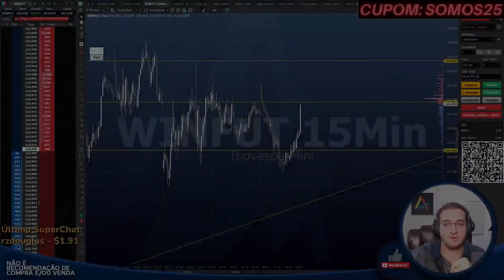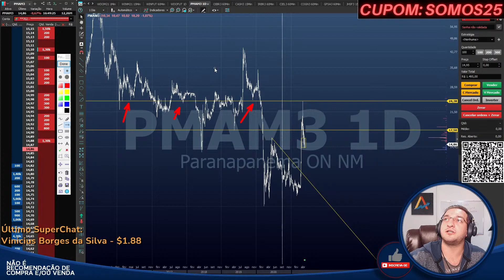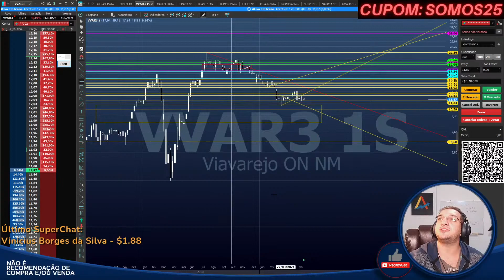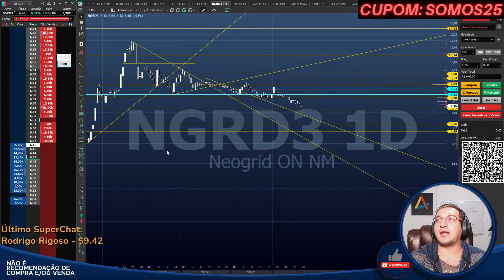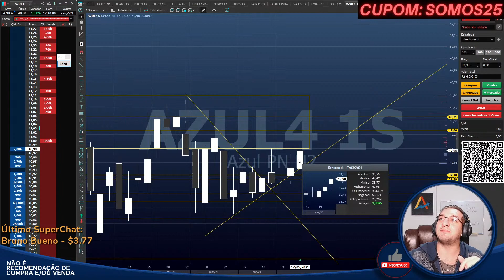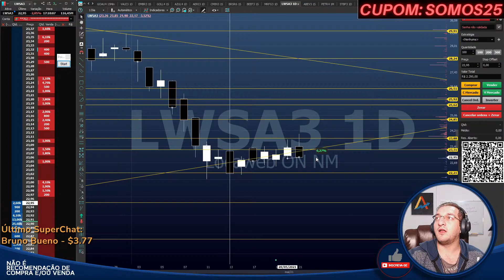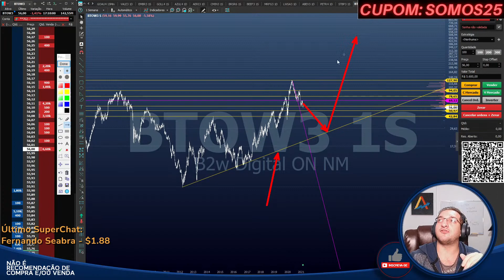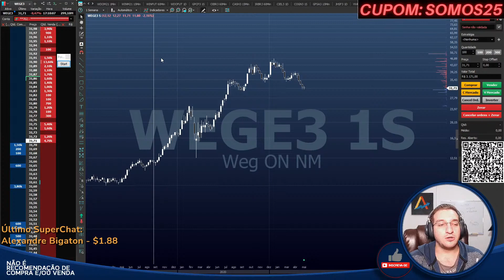🔴#46 Fechamento Semanal - TA PEGANDO FOGO - Analisando as mais queridas do Mercado Financeiro!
Caixa Postal: 76586
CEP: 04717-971